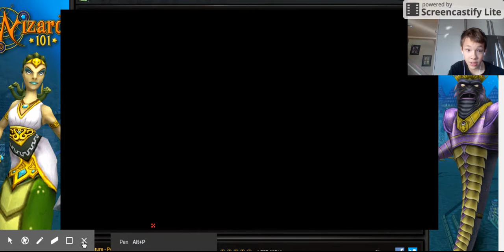There is no game part 1